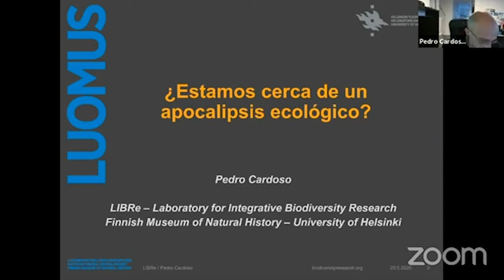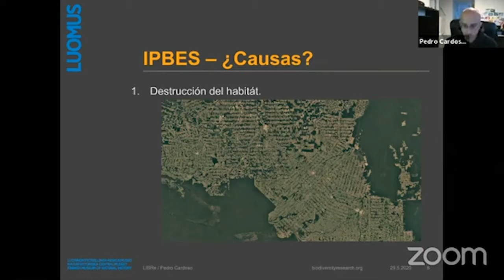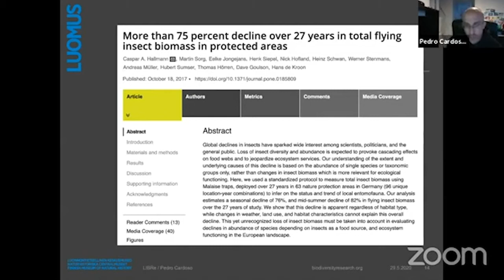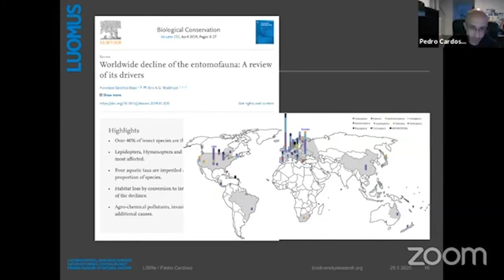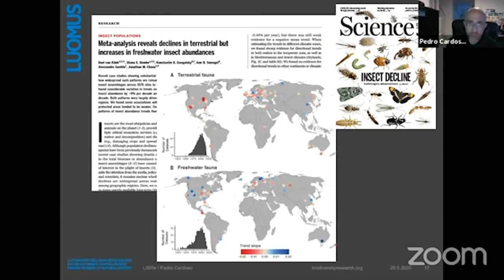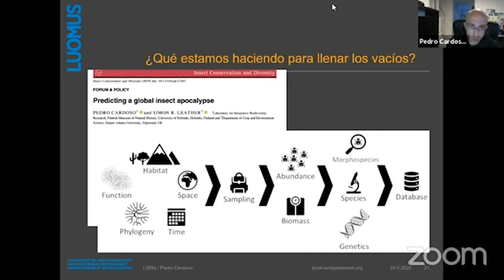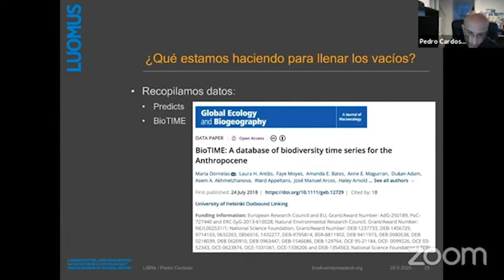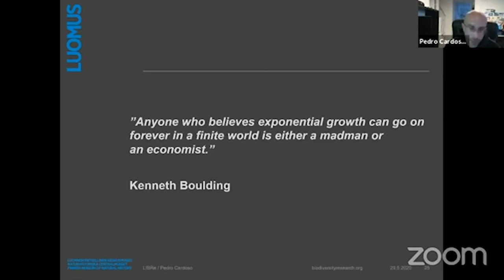WebInArth - ¿Estamos cerca de un Apocalipsis ecológico?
WebInArth: Artrópodos en la Ciencia, es un espacio de ciencia para la sociedad, donde invitamos a investigadores de diferentes grupos o temas relacionados a los artrópodos y quienes nos cuentan un poco sobre este megadiverso mundo.

Invitado Investigador Pedro Cardoso
El Dr. Pedro Cardoso es profesor en la Universidad de Helsinki y curador de arácnidos, miriápodos y moluscos terrestres del Museo de Historia Natural de Finlandia. Es fundador y ex presidente del Grupo de Especialistas en Arañas y Escorpiónes de la UICN. Lidera el Laboratorio de Investigación de Biodiversidad Integrativa, en donde, a través de un enfoque multidisciplinario que incluye desde la taxonomía hasta la informática, ha abordado problemas globales en biogeografía y biología de la conservación.